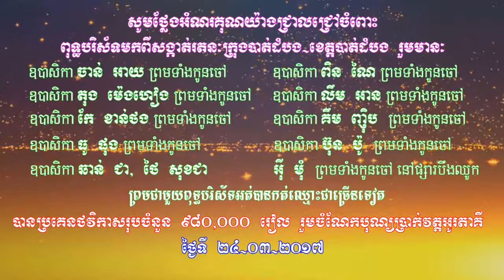អរគុណចំពោះពុទ្ធបរិស័ទមកសង្កាត់រតនៈក្រុងបាត់ដំបង ចូលរួមបុណ្យផ្កាប្រាក់វត្តអូរតាគី 2017-03-24